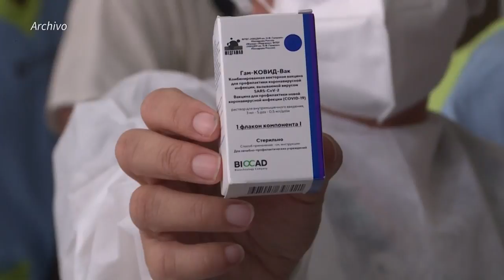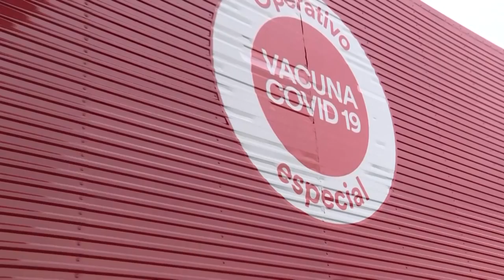Rusia aprueba producción en Argentina de escasa segunda dosis de vacuna Sputnik V | AFP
El instituto Gamaleya de Moscú aprobó la producción de la segunda dosis de la vacuna Sputnik V contra el covid-19 en Argentina, tras un control de calidad exitoso de pruebas elaboradas por un laboratorio del país sudamericano, que requiere con urgencia completar la inmunización de su población.